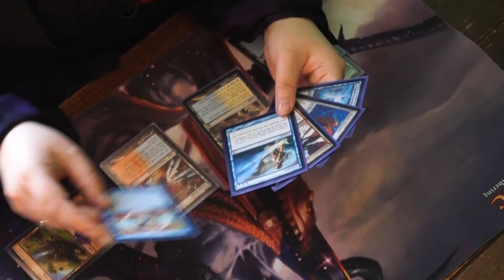Thanks MaRo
Ever been mana screwed? Thanks MaRo. He brings the good AND the bad.